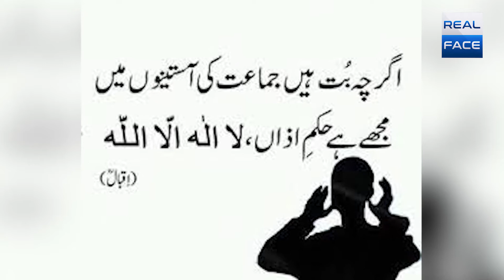Indian Agency RAW ko Matlob | Mir Shafiq ur Rahman Mengal Se Sawal Jawab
بھارتی ایجنسی را کو مطلوب میر شفیق الرحمن مینگل سے سوال جواب